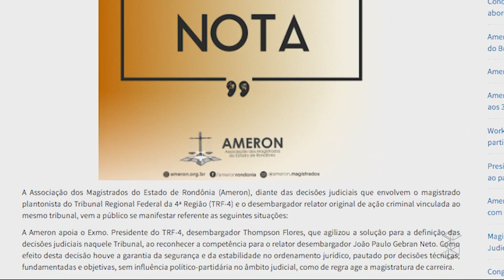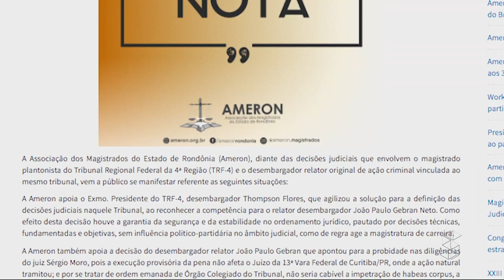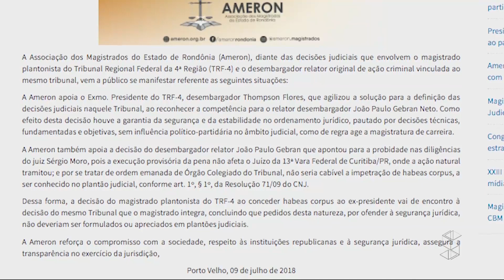Everton Leoni comenta a Nota da AMERON